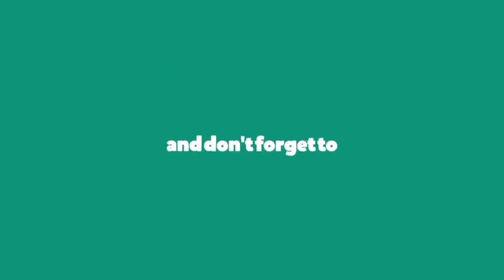Fukit (Lyric Video) - Yeat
Fukit by Yeat

lyrics:

Fuck it (yeah), uh
I said (yeah), fuck it (yeah), uh
I said (yeah), yeah, fuck it (yeah), uh
I said (yeah), yeah, fuck it (yeah)
I just pulled up on this bitch, uh, all my diamonds dance
I'm in fashion week, lil' bitch (oh-woah), out in France
Already said my money twerkin', watch my money dance
Why I keep takin' X? (Why)
Ecstasy, I know it's not the best for me (yeah)
Her sex for me, I know it's not the best for me (yeah)
I just went and put the fuckin' top down
You could say that I was down but we up now
Just pulled up on they ass (yeah), I just brought the gas (ooh)
Heard that Jeep was Jeeper Creepers, heard it's 200 on the dash
Bitch pulled up, I gave her the skeeters, call my Uber then I dash (yeah)
And I like this not at all, and I know that for a fact
Yeah, rockin' CDG but it's Homme Plus (yeah)
Mix the Issey Miyake jeans with the Chrome Hearts, yeah
I ain't sad, just got a cold heart
Fuck it, that's that me against the world part
They said, "How you got so rich?"
"How'd you get your pockets mad fatter than my bitch?" (Yeah)
Yeah, I got off my ass, got a bag, don't talk a lot
I just went and bought the new coupe, I don't brag, I boast a lot
Why you pickin' sides with the bitches, then sides with a snitch?
I can't stand the cap, you ain't did the shit you said you did
I had your bitch pull up and get silly, bent over
That pussy so good, got me beatin' over and over
Yeah, yeah-yeah, I got some racks on a yacht
Yeah, yeah, yeah-yeah, got some racks, got some thots
Got the Richard Mille baguette and it's wetter than a twat
I ain't try that one time, I ain't give it all I got, ayy
Why I keep takin' X?